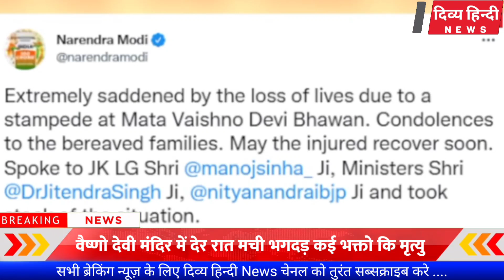Vaishno Devi Stampede आधी रात माता वैष्णो देवी मंदिर में मच गई भगदड़, देखें हादसे का वीडियो